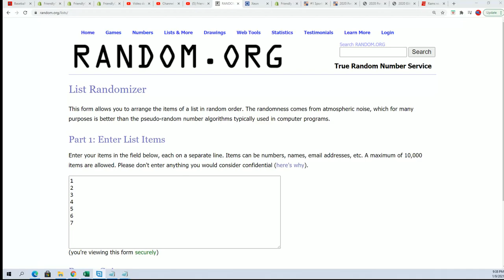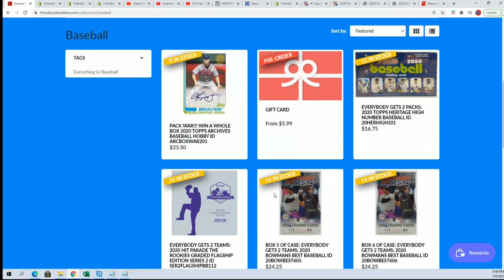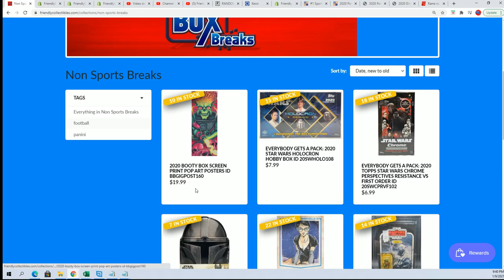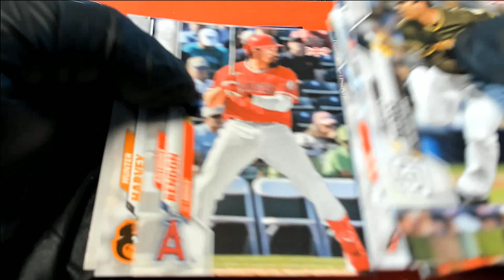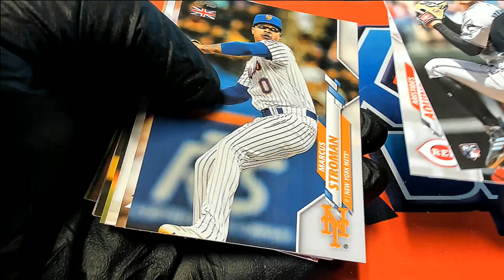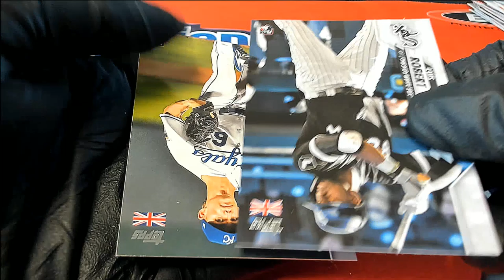2020 Topps Update Baseball UK EDITION! ID 20TOPPSBBUKED102 Jose's PACKS